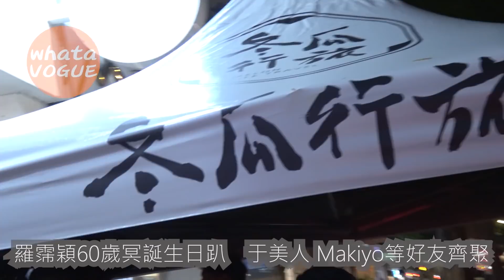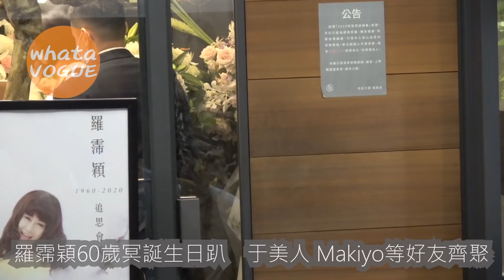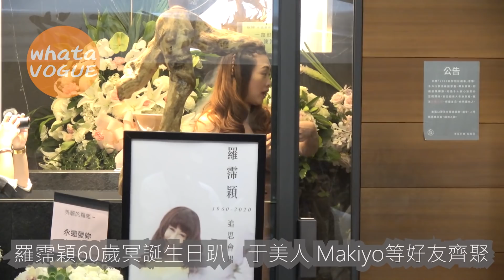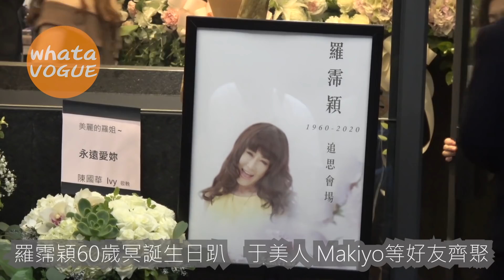羅霈穎60歲冥誕生日趴 于美人 Makiyo等好友齊聚